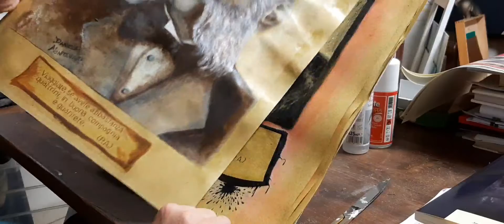DM - I MIEI MULTIPLI D'ARTE